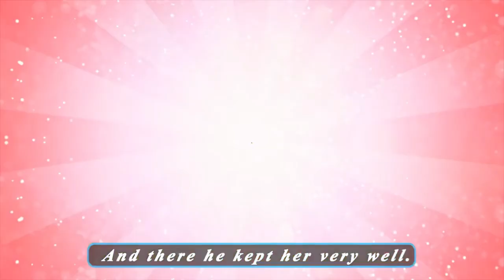peter peter pumpkin eater Song for Kids| Little Marvels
Lyrics:

Had a wife but couldn’t keep her;
He put her in a pumpkin shell
And there he kept her very well.

Had another and didn’t love her;
Peter learned to read and spell,
And then he loved her very well.

About Us:-